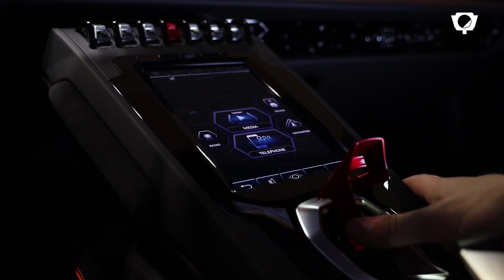Vabalthingav V10 - Lamborghini Huracan EVO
Kui sa ei tea, mis on Doppia Frizione, siis vaata seda videot kohe!
Käisime Lamborghini Tallinn salongis tutvumas uue Huracan EVO mudeliga.
Tehas väidab, et ainuüksi selle nägemine erutab meeli...

Kaamera - Karl Kirs
Montaaž - Karl-Erik Idasaar